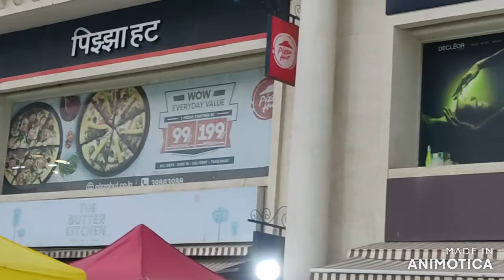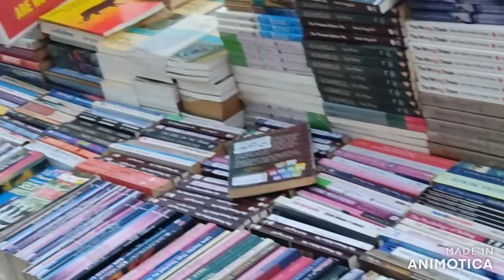Urban Market in The Walk (Hiranandani Estate )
The Walk (urban market) in Hiranandani Estate (Thane ).Walk is the open mall which has cafe, restaurant, pizza hut, kfc and many more shops but this Urban market is inside the mall which has  about 30-40stalls of Lehnga chunni,variety of sareees, salwar -kameez, bed sheets and many more.
This open mall is always open but these kind of stalls are held in weekend Friday to Sunday.
Guys come and enjoy
# open malll
The walk
window shipping